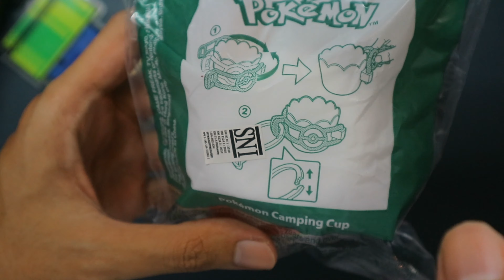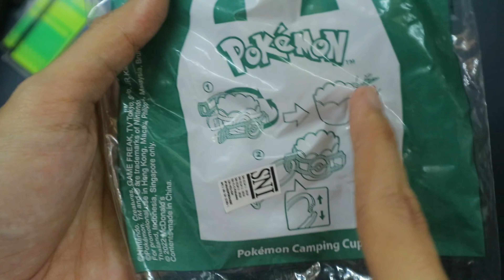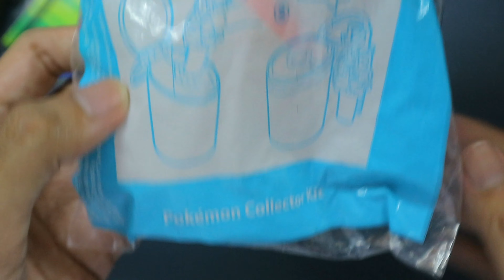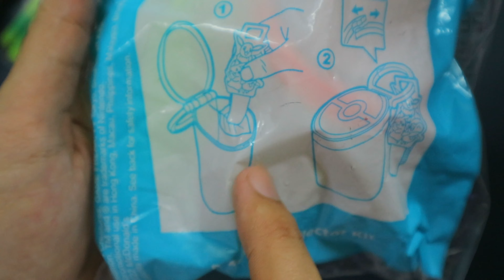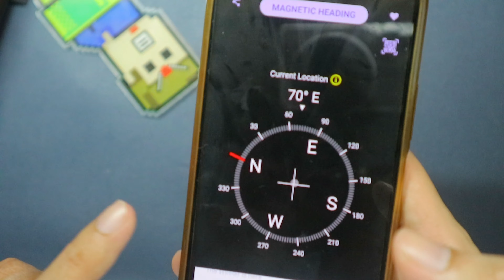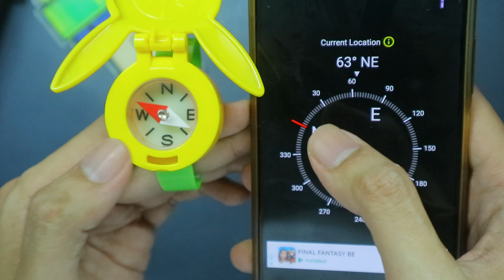Review Happy Meal Pokemon Indonesia Edisi Januari 2023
Kali ini McDonald's berkolaborasi lagi dengan Pokemon ini, hadir Happy Meal Pokemon edisi Januari 2023 di Indonesia!

Di video ini, mari kita review 4 dari 8 Happy Meal Pokemon 2023, seperti apa tuh? Yuk simak videonya berikut ini!